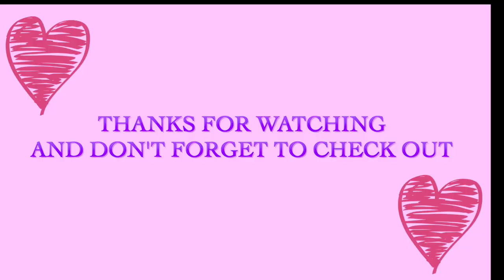Mulan Comb Cupcakes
Excited for the live action Mulan coming out?  Make these cute cupcakes to get you into the mood!  Chocolate cupcakes topped with Mulan's iconic comb, what could go wrong?  While you are trying to work on your chi, have a break with these Mulan Cupcakes.  Have fun and don't forget to keep clam and bake on!

Chocolate Cupcakes

INGREDIENTS
2 Tbsp Canola Oil
1 tsp Vanilla Extract
1 tsp Instant Coffee
1/4 cup Sour Cream
2/3 cup Granulated Sugar
1/2 cup All-purpose Flour
1/3 cup Cocoa Powder
1/2 tsp Baking Powder
1/4 tsp Baking Soda
1/8 tsp Salt
1 egg
4 Tbsp Chocolate Milk
4 Tbsp Unsalted Butter (at room temp.)

DIRECTIONS
In a medius sized bowl, combine your flour, cocoa powder, baking soda, baking powder, and instant coffee.  Wish until well combined and set aside.  In a large bowl cream together your butter, sugar, and vanilla extract.  Add your egg and mix (with hand mixer or stand mixer).  Then add your sour cream, mix, add canola oil and salt.  Mix again until well combined.  Add half of the dry into the wet ingredients and mix.  Now add half of the milk to the wet ingredients and mix.  Add the rest of the dry, mix, and add the rest of the milk.  Mix one last time.  Scoop batter into a cupcake tray lined with cupcake liners.  Bake for 15 minutes at 350F.  Makes about 6-8 cupcakes.

White Candy Melts:

Yellow Candy Melts:
Turquoise Candy Melts:

Ice cream Scoops with trigger: